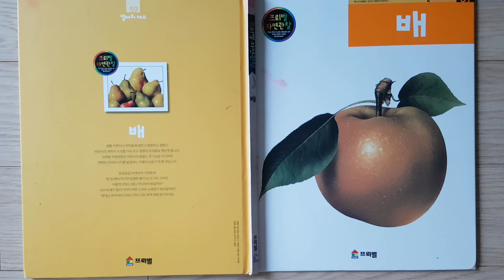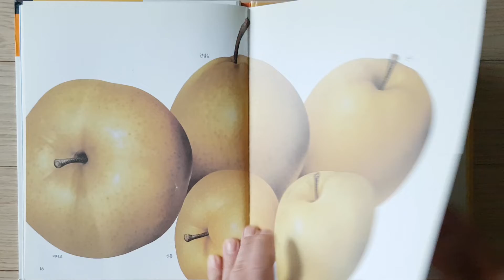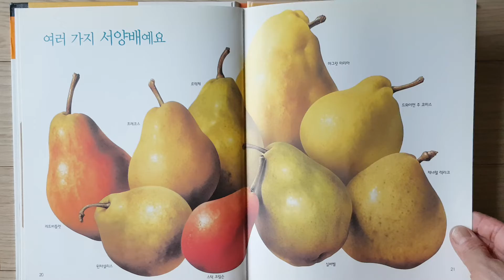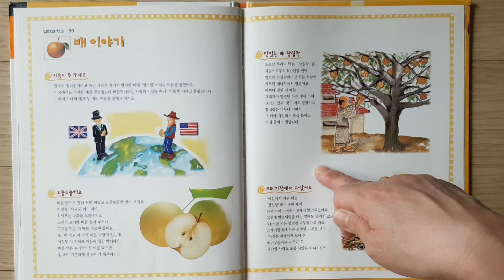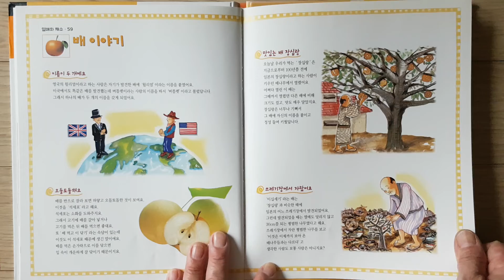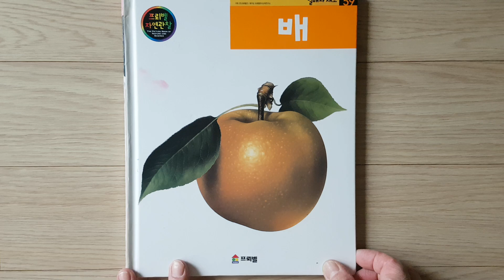[로사랑아이사랑] 배 ♡